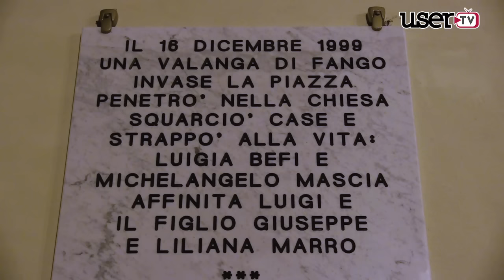Anniversario Alluvione Cervinara. L'emozione di Maria D'Onofrio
16 anniversario della tragica notte che spazzò via la Frazione Ioffredo. Una solenne cerimonia, per ricordare le 5 vittime, che si è conclusa con un concerto nella chiesa di San Nicola. Ospite d'onore il soprano Maria D'Onofrio, che ha vissuto direttamente quella tragica esperienza poiché abitava proprio a Ioffredo.